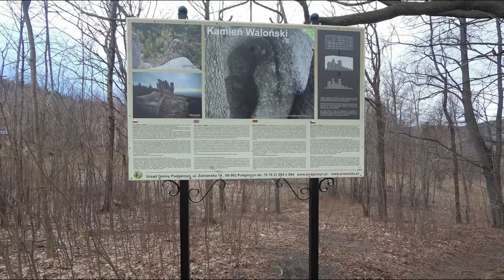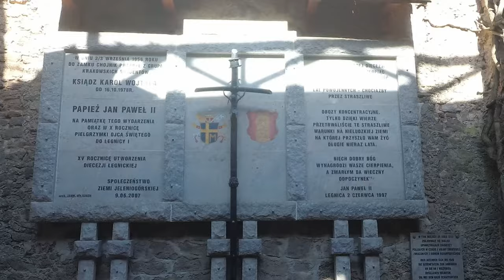🇵🇱 Zamek Chojnik oraz atrakcje okoliczne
Tu - Jelenia Góra i okolice część 1.
Prezentujemy kolejny film, tym razem z naszych polskich terenów. Wyskoczyliśmy na weekend, aby odpocząć i naładować baterie, jako punkt wypadowy obraliśmy Jelenią Górę. Chcemy zabrać Was na zwiedzanie ruin zamku Chojnik (co wcale nie było takie łatwe), a także pokazać odrobinę natury :)
Miłego oglądania :)